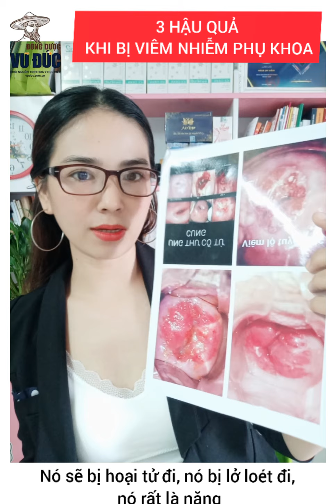3 Hậu Quả Khi Bị Viêm Nhiễm Phụ Khoa |Xanh Trần